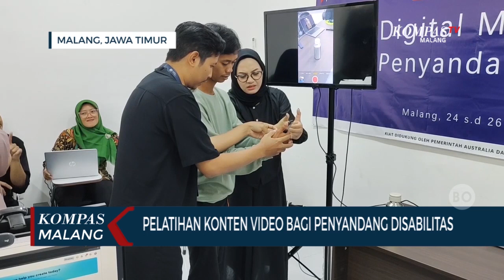Pelatihan Pembuatan Konten Video Bagi Penyandang Disabilitas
MALANG, KOMPAS.TV - Pelatihan keterampilan konten video dan editing ini digelar di gedung Balai Latihan Kerja Komunitas Sawojajar Kota Malang oleh Gerakan untuk Kesejahteraan tunarungu Indonesia Kabupaten Malang bersama Ngalup.co. Selama tiga hari, 20 penyandang disabilitas daksa dan tuli mendapat beragam materi tentang produksi konten video. Tak hanya materi pembelajaran, para peserta juga mendapatkan pelatihan dalam bentuk praktik langsung agar materi yang didapat bisa lebih maksimal.

Amanda Egatya, Public Relation Ngalup.co menjelaskan, melalui pelatihan ini pihaknya menggandeng penyandang disabilitas agar mendapatkan keterampilan dalam hal konten digital. Ilmu yang didapat ini nantinya bisa dipraktikkan langsung oleh penyandang disabilitas untuk memasarkan produk mereka di dunia digital atau memulai menjadi konten kreator.

Menurut Manda, penyandang disabilitas juga memiliki pontensi jika diasah dan diberikan kesempatan. Dengan pelatihan dan keterampilan yang dimiliki penyandang disabilitas diharapkan bisa mandiri secara finansial.

"Ada 20 teman teman disabilitas daksa dan teman-teman tuli yang harapannya menerapkan ilmunya untuk usaha atau bekerja di dunia profesional" Kata Manda.

Dengan keterampilan membuat konten dan pengelolaan sosial media dengan baik, maka penyandang disabilitas ini bisa memanfaatkan ilmu merek dalam memasarkan produk mereka, karena tak sedikit dari penyandang disabilitas juga sudah memiliki produk sendiri.